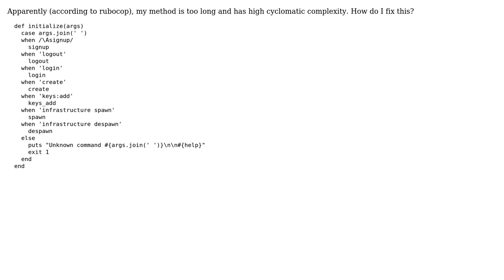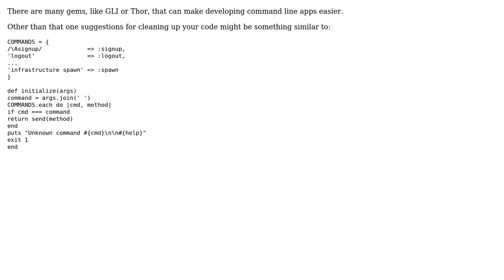Code Review: Calling appropriate method depending on ARGV using a switch case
With thanks & praise to God, and with thanks to the many people who have made this project possible! | Content (except music & images) licensed under CC BY-SA | Music | Images & others | With thanks to user Marc Rohloff user Jamal user american-ninja-warrior and the Stack Exchange Network Trademarks are property of their respective owners. You are responsible for your own actions.